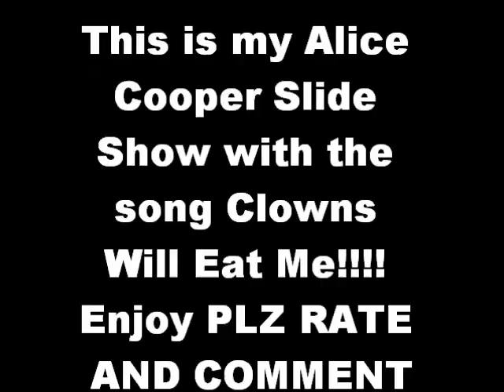Alice Cooper Random Pictures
Just a bunch of pictures I found of Alice Cooper on google to his song Clowns Will Eat Me